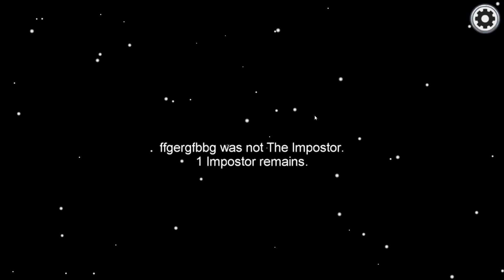among us #10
Game info:Among Us (also known in the Apple App Store as Among Us!) is an online multiplayer science-fiction/social deduction murder mystery game created by Innersloth that runs on the Unity Game Engine. It was released on June 15, 2018, on iOS, Android, and was later released on Steam on August 18, 2018. On December 15, 2020, a Nintendo Switch edition was released, which is available on the console's Nintendo eShop. The game is soon coming to Xbox One, Xbox Series X/S, PlayStation 4, and PlayStation 5 sometime during 2021.
The game is set on one of four locations; a spaceship, above-earth base, planet base, or a Henry-Stickmin-themed Airship which contains a group of crew members, among which are up to three Impostors who have to Sabotage the ship/base/planet and kill off the Crew. Crewmates have to complete their chosen tasks, report bodies of other Crewmates who are killed, and initiate emergency meetings if they witness An Impostor doing something incriminating.
Source:among us wiki